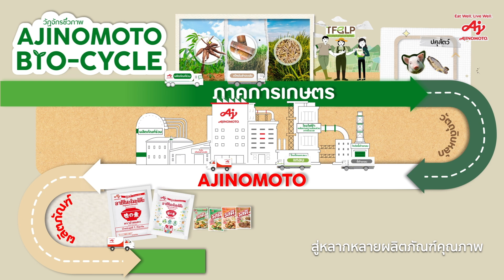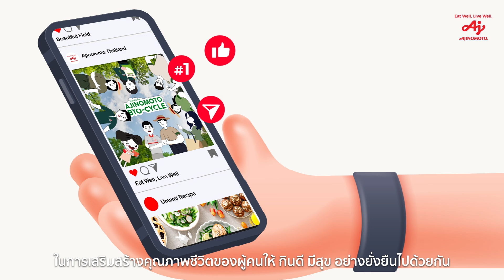Ajinomoto Bio-cycle and 'Thai Farmer Better Life Partner' (TH)